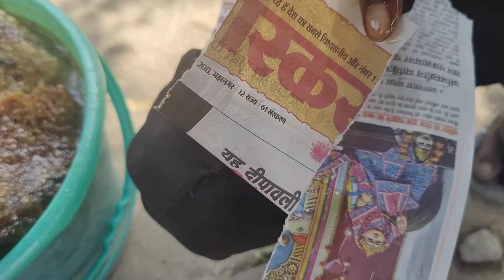असली शहद की पहचान का तरीका!Way to identify real honey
aaj hum batane wale h aapko shudh shahad ka raj , shubh shahad aap jante he ki madhumakhi ke chatte se paya jata h ,chaliye batate h original shahad ki pehchan kese ki jati h...

1 :  shudh shahad ko aap akbar ke paper pe dalenge to vo uske aar paar nahi hoga Aur dusri taraf se akhbar sukha he rahega

2 :  pani me dalenge to pani me niche baith jayega instant nahi khulega

3 : shudh shahad ko aankh me dalne se aankho me jalan hoti h aur aankho ki roshni badhati h

Agar ye sab chize ho rahi h to aapka shahad bilkul pure h varna usme milavat h...
Gud's village recipes,

गर्म पानी के जरिए शहद की शुद्धता जांची जा सकती है. आप एक गिलास गर्म पानी लें, इसमें एक चम्मच शहद डालें. शहद जाकर पानी के नीचे गिलास की तली में बैठ जाए तो जान लीजिए कि आपका शहद असली है, अगर शहद सहजता से पानी में घुल गया तो इसका मतलब कि शहद में मिलावट की गई है. शहद की शुद्धता आग से जांची जा सकती है.

Best pure honey in India
Is Dabur Honey pure
Pure organic honey in India
Zandu Pure Honey